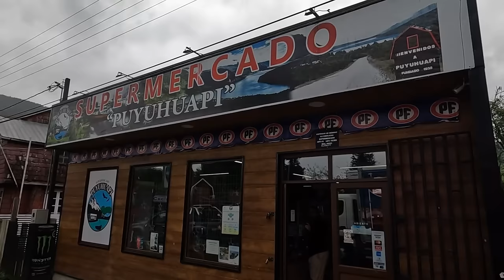Ep76 VIAGEM DE MOTO PELO CHILE ACAMPANDO - veja como viajar muito gastando pouco 💰👀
Esse canal relata a vida de um jovem viajante que está indo em direção ao ushuaia  a bordo de uma moto 100 cilindradas viajando a baixo custo !

QUER CONTRIBUIR COM A VIAGEM?
TORNE-SE MEMBRO DO CANAL E DISFRUTE DE VÁRIAS VANTAGENS,  SENDO ELAS MEGA GRUPO DE WHATSAPP, ONDE POSTO FOTOS, VÍDEOS E LOCALIZAÇÃO EM TEMPO REAL, NOME NA DESCRIÇÃO DOS VÍDEOS ENTRE OUTRAS VANTAGENS.

Emerson Machado
Nivaldo Santos
Cris Gianetti
Jorge Bordon
Marcos Vinicius
Mauro Sontag
Hugo Danilo
Anderson da Silva
Samuka Invest
Jeova Alves Araujo
Raimundo Stolz
Wildga Comunicação Visual
Marcos Lima
Otoniel Souza
João Paulo Grosskopf
Evandro And
Antonio Magno Moraes
Tiago Pereira
Mauricio Bambam
Osnei Bacelar
Boaz Ordoni
Marcos Paulo Mesquita
High Vision - BR
Sidnei Senger
As aventuras de kombi
Wanderlei Sousa
Veraneio 6 cc
Adilson Barbosa
Sérgio Gonçalves
Douglas Batista
Rovane Avozani
Capilé sousa
Fabiane Hauschildt
Adeilton Silva
Canal do pato roko
Energia do saber
Valentim Fernandes
Cláudio Bondioli
Wilton Godinho
Marcelo Pombo
Carlos Elizeu Jochem
Manual de fones
Filmagem aéreas
Darci milani